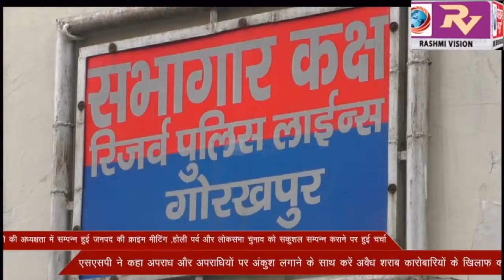एसएसपी की अध्यक्षता में सम्पन्न हुई जनपद की क्राइम मीटिंग, होली पर्व और लोकसभा चुनाव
एसएसपी की अध्यक्षता में सम्पन्न हुई जनपद की क्राइम मीटिंग, होली पर्व और लोकसभा चुनाव को सकुशल सम्पन्न कराने पर हुई चर्चा, एसएसपी ने कहा अपराध और अपराधियों पर अंकुश लगाने के साथ करंे अवैध शराब कारोबारियों के खिलाफ कार्यवाही